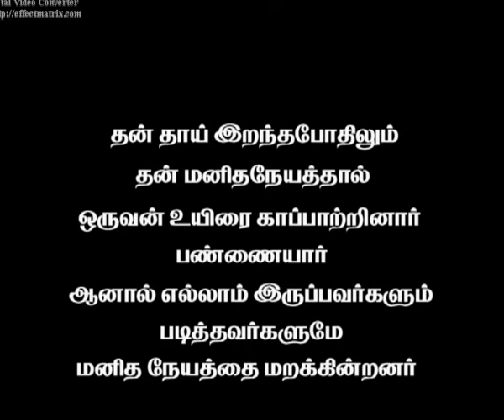Manithaneyam-sort flim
Short flim